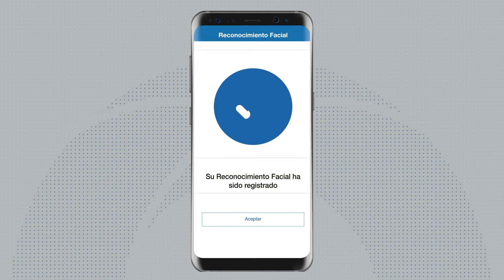YoDigital - Hazte Cliente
Ahora puedes obtener tu cuenta de Banco Guayaquil, desde sin depósito inicial, y te enviaremos la Mastercard Debit a la dirección que nos indiques.